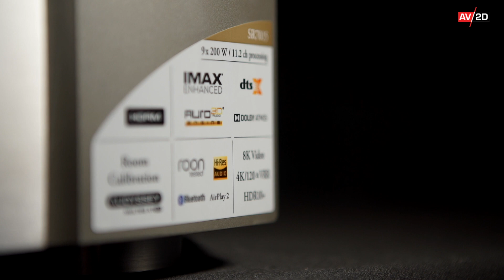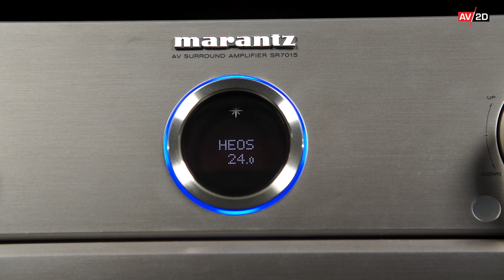Review: Marantz SR7015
Wij, bij AV2D.com, kregen de kans om de Marantz SR7015 volledig op de muzikale testbank te leggen. In deze review laten we jullie alvast kennismaken met deze leuke en sfeervolle AV-receiver. Ontdek hier onze volledige review:

Onze eindconclusie?
Marantz blijft op het niveau van het aanleveren van de allerlaatste features goed bij de les. De 9 versterkte kanalen kunnen flexibel worden ingezet, het aantal ondersteunde formaten is fenomenaal, alle denkbare aansluitingen zijn aanwezig. Audio blijft Marantz en is dan ook top. Highlights zijn het uitmuntende speaker kalibratiesysteem, de eenvoud van de installatie en de audio kwaliteit. Of het al tijd is voor 8K en HDMI 2.1 valt nog te bezien, maar als je op zoek bent naar een nieuwe surround versterker die de allerlaatste snufjes aankan, zit je goed met de SR7015.